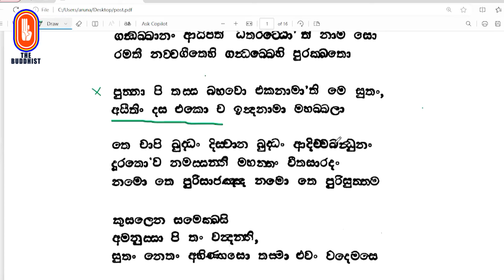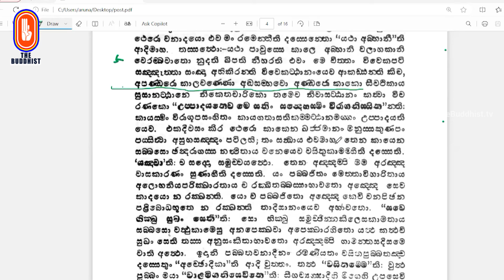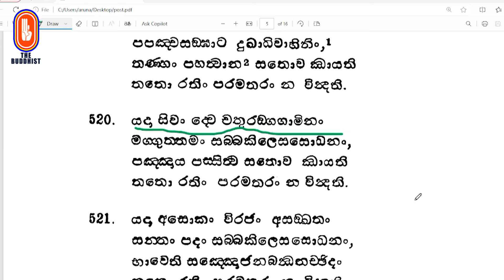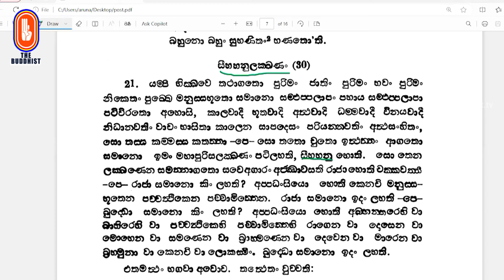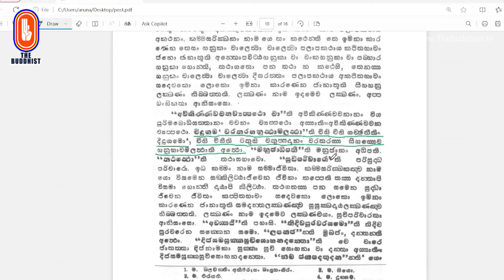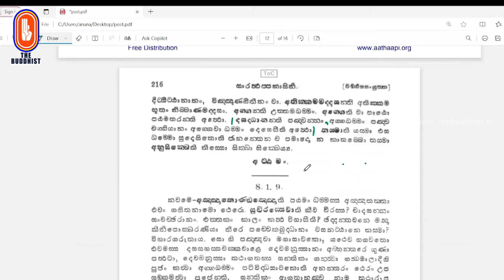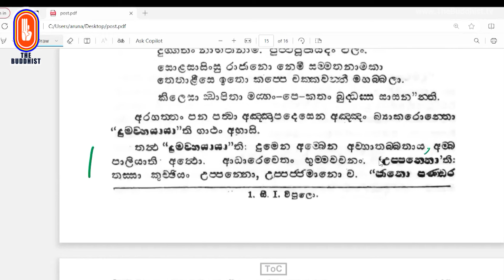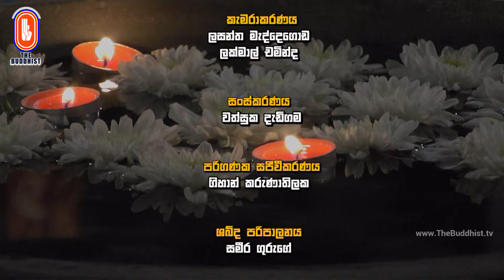Dharma Saameechi | ධර්ම සාමීචි | 2024-04-23 | බක් පෝය